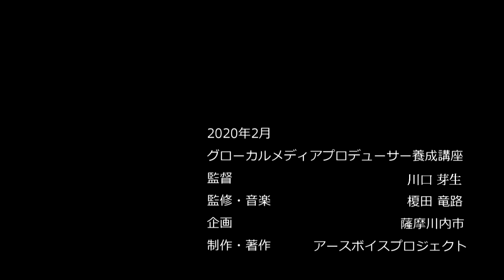地域のために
薩摩川内市の東郷温泉ゆったり館の紹介です
令和元年度地域メディアプロデューサー育成実践講座修了生作品